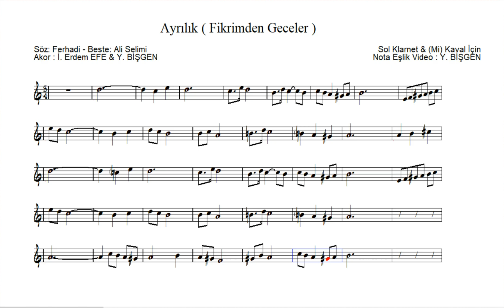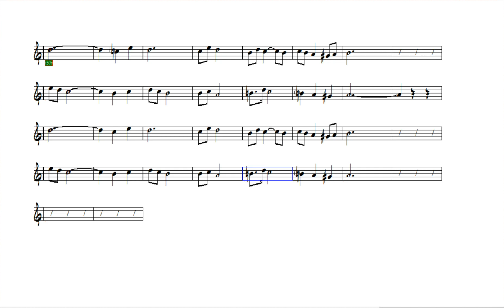Sol Klarnet & (Mi) Kaval İçin Nota Eşlik - Ayrılık ( Fikrinden Geceler )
Ayrılık ( Fikrinden Geceler )
Söz: Ferhadi
Beste : Ali Selimi
Akor Kurguları : İsmet Erdem EFE & Yusuf BİŞGEN
Nota Eşlik Video : Yusuf BİŞGEN
“Feci, quod potui, faciant meliora potentes. ”

karaoke videoları
eğitici kanallar
eğitici video
eğitim
nota eğitimi
enstruman eğitimi
çalgı eğitimi
içeriğinden oluşmaktadır.